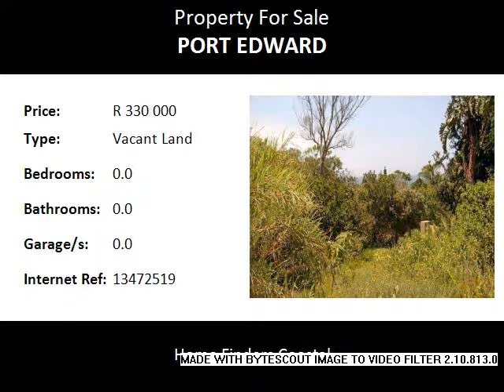Vacant Land For Sale in Port Edward, Port Edward, South Africa for ZAR R 330 000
Bedrooms:
Bathrooms: 0.0
Garages: 0.0
Price: R 330 000

Property Description:

The stand slopes up from the road and has sea views.  There are neighbours on both sides of the stand and across the road.  Once stand off the corner and partially cleared.